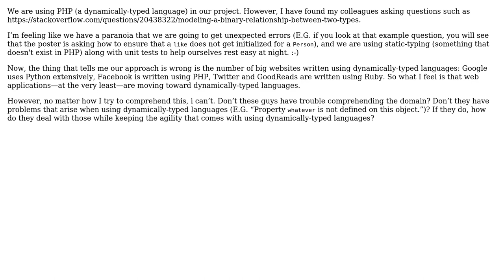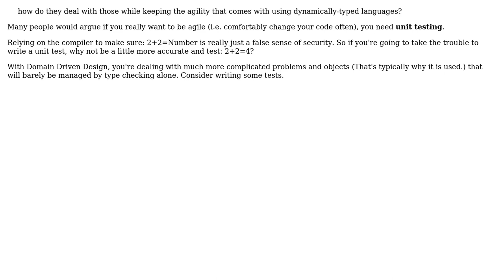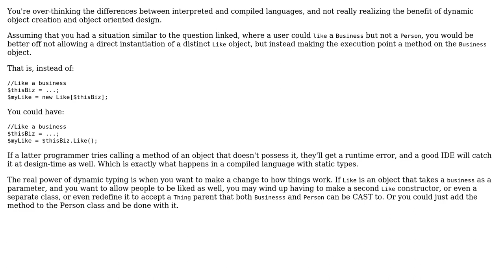Is using static-typing the solution to domain-driven design and decreasing the number of errors?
Software Engineering: Is using static-typing the solution to domain-driven design and decreasing the number of errors?

With thanks & praise to God, and with thanks to the many people who have made this project possible! | Content (except music & images) licensed under CC BY-SA | Music | Images & others | With thanks to user Parham Doustdar user JeffO user DougM and the Stack Exchange Network Trademarks are property of their respective owners. You are responsible for your own actions.